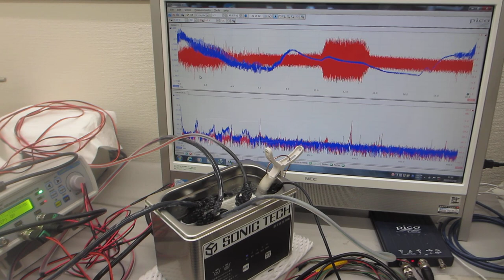市販のファンクションジェネレーターと、超音波発振制御プローブを利用した、超音波の伝搬制御実験（超音波システム研究所）